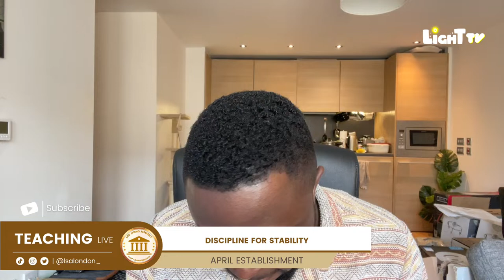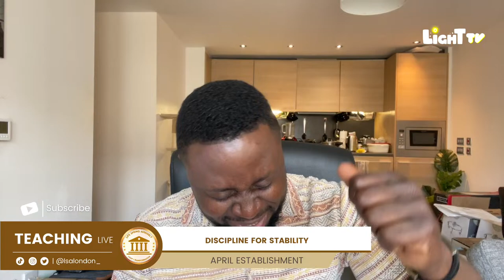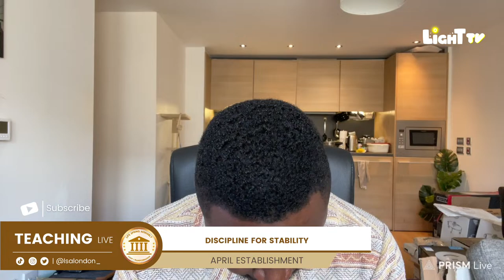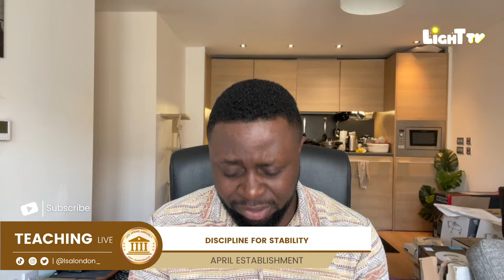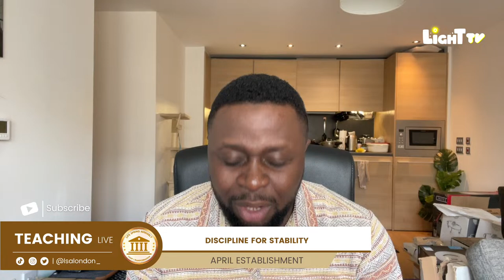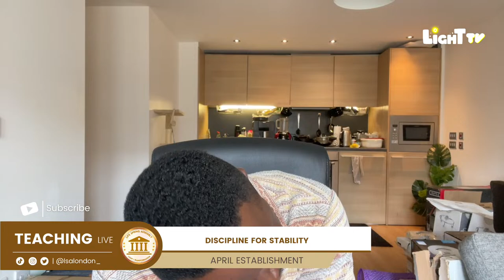DISCIPLINE FOR STABILITY | Apostle Victor Aiyedehin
On this episode we begin to explore the details of what it means to be a follower or Jesus and what it will cost any man who wants to walk with Jesus. The Price for Apostolic Spiritual discipleship is ALL